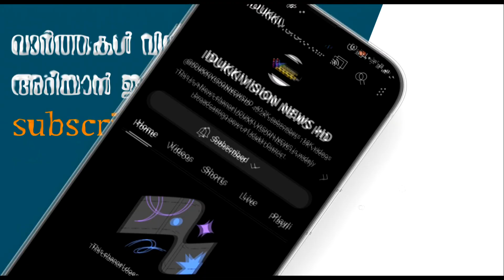കോണ്‍ഗ്രസ് സെപ്തം.25 ന് കാഞ്ചിയാറില്‍ പ്രതിഷേധ കൂട്ടായ്മ സംഘടിപ്പിക്കും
കോണ്‍ഗ്രസ് കട്ടപ്പന ബ്ലോക്ക് കമ്മറ്റിയുടെ നേതൃത്വത്തില്‍ സെപ്തം.25 ന്  കാഞ്ചിയാറില്‍ പ്രതിഷേധ കൂട്ടായ്മ സംഘടിപ്പിക്കും